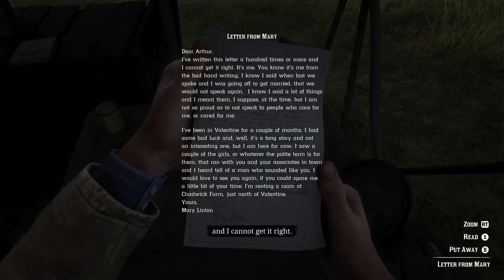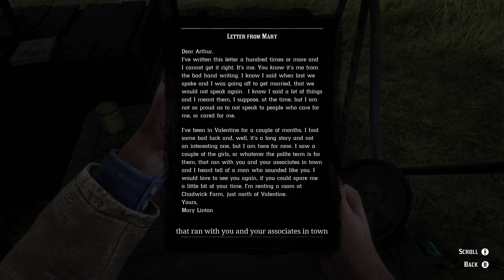Red Dead Redemption 2 Ep. 6 (no commentary)